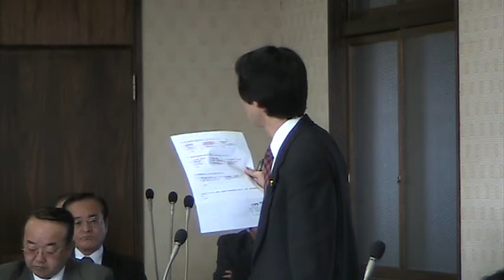100303 合併問題 石島町議質問